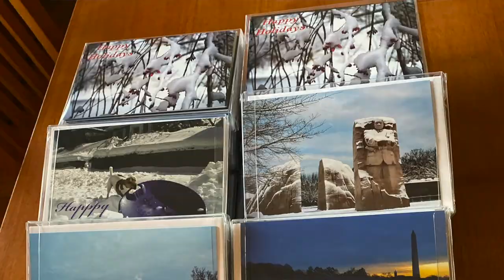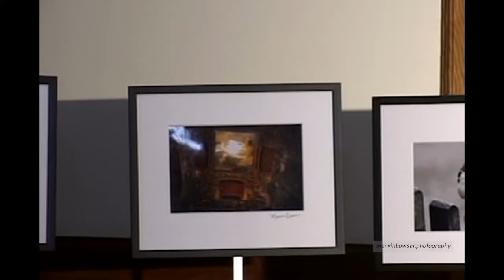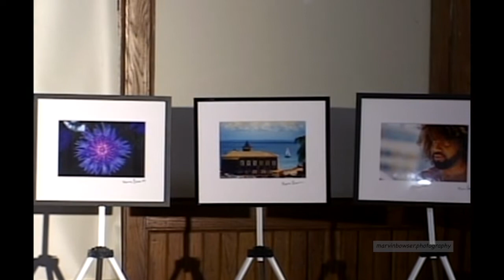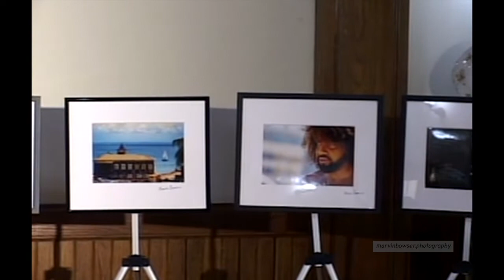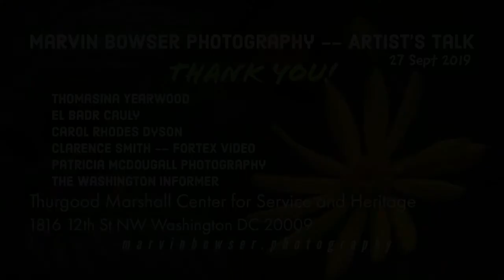Marvin Bowser's Photography Artist Talk.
People love talking to artists about their work.  This is one of the biggest and nicest surprises I’ve had as an artist.  My Artist’s Talk on September 27th, 2019 was a pure joy and I am so thankful to all who came out and made the experience so wonderful.  The event was held at the Thurgood Marshall Center for Service and Heritage through the auspices of President Thomasina Yearwood.  I exhibited part of my Color | Light | Movement, collection at the Thurgood Marshall Center.  This video includes brief introductory remarks, the Artist Talk and a Q&A.

Many thanks to President Yearwood, who makes remarks in the video, and my collaborators, Heritage Gallery Director, El Badr Cauley and curator, Carol Rhodes Dyson.  I’d also like to thank fellow photographer Patricia McDougall, who took pictures that evening; Clarence Smith or Fortext Video who captured the video; and Sam P. K. Collins who interviewed me that evening for the Washington Informer.

You can finds links to my website, the Marshall Center, Patricia McDougall’s images from the Artist Talk and Sam’s excellent article in the Washington Informer below.